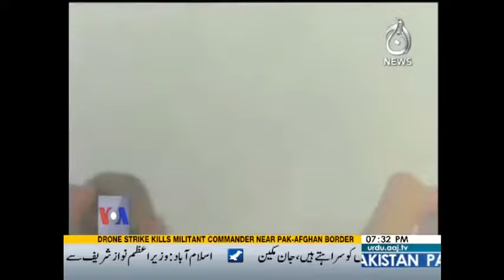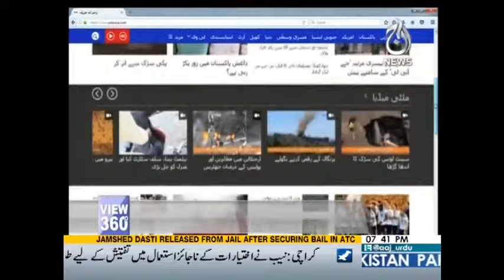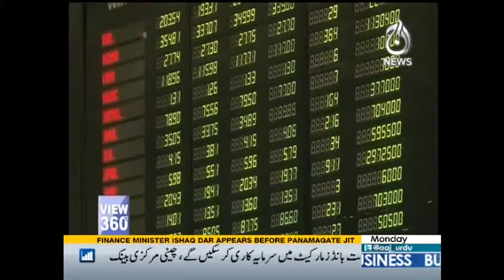View 360 - 3 July 2017 | Aaj News